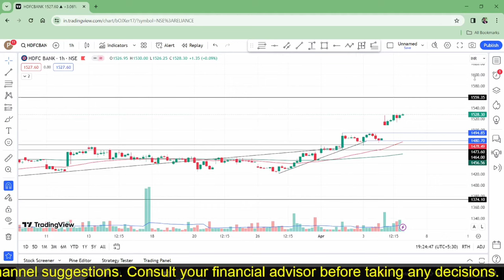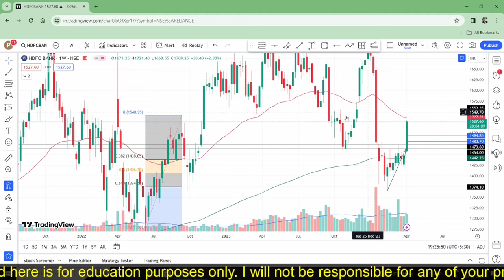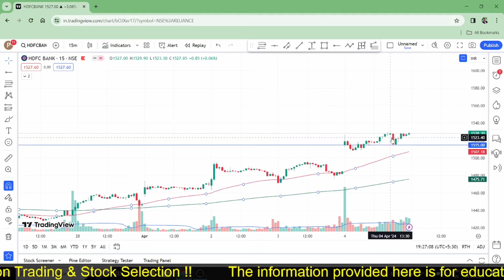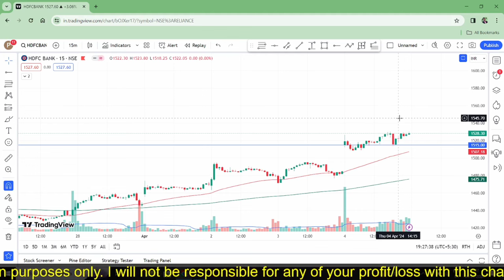HDFCBANK Share, HDFC BANK Share Latest News, HDFC BANK Share News Today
hdfcbank Share Latest News Today
hdfcbank Share News Today